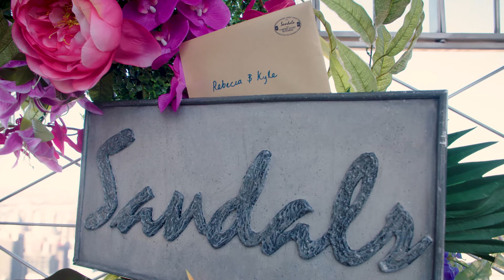Happily Ever Empire: Sandals X Empire State Building | The Most Romantic View In NYC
Love is in the air 💙 For Valentine’s Day 2023, we partnered with the Empire State Building to surprise people in love with a getaway to the Caribbean. Watch as knees are dropped, questions are popped, and the magic of love unfolds 86 stories high.

Official YouTube channel for Sandals® Resorts – Caribbean 5-star luxury all-inclusive resorts at 17 award-winning locations. With the best beaches, free water sports & scuba diving, and unlimited food, cocktails, & more.